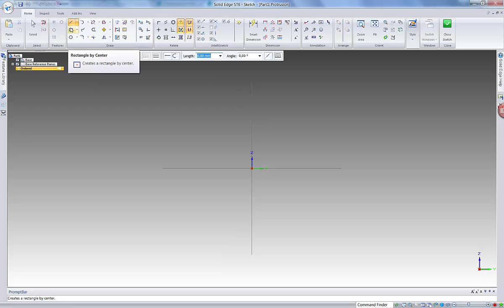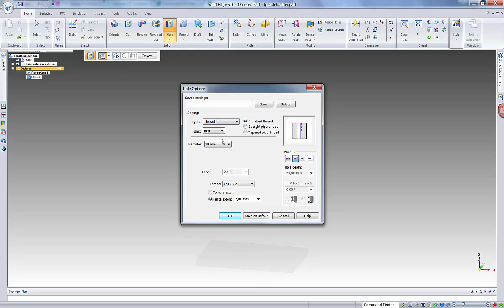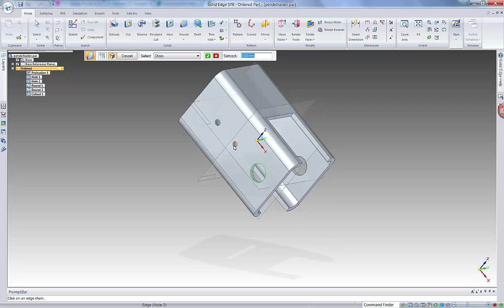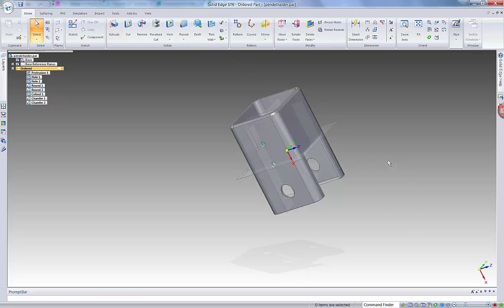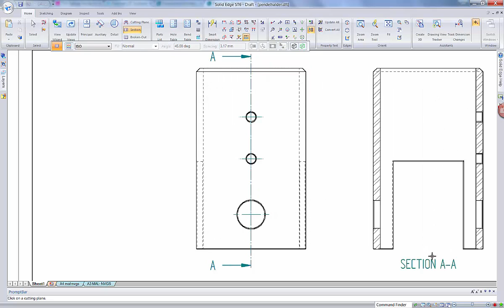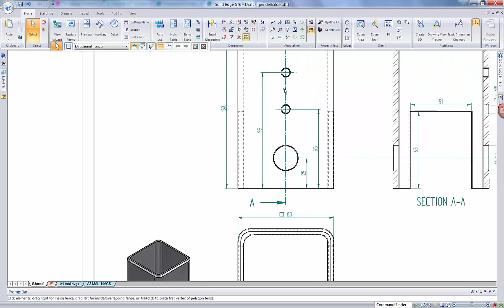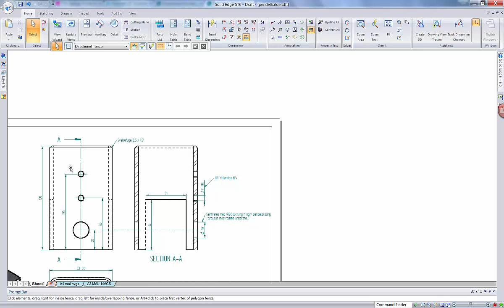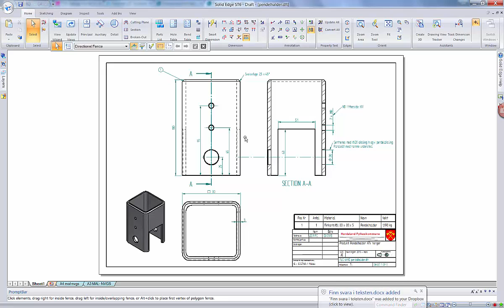SolidEdge ST6 maskintegning pendelhalder - Grad 3 ekstra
Grad 3 Vg1 TIP - produkt på ATV tilhgenger - Sjå iktrommet.no